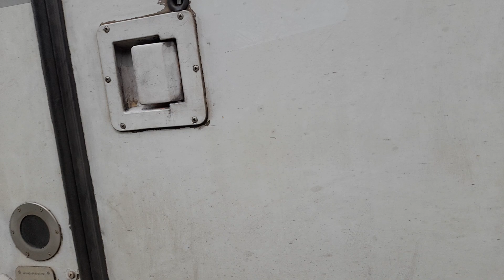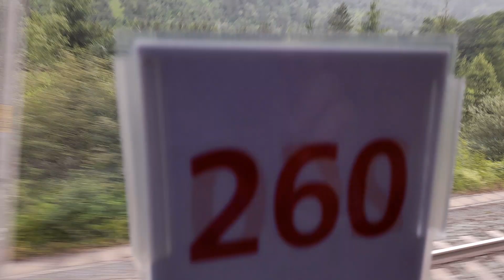von Dorfgastein nach Bad Hofgastein mit dem EC113 um kurz nach 15:20 am 04.07.2023